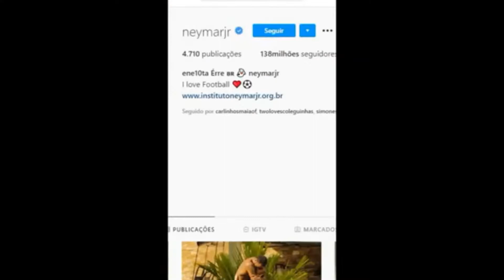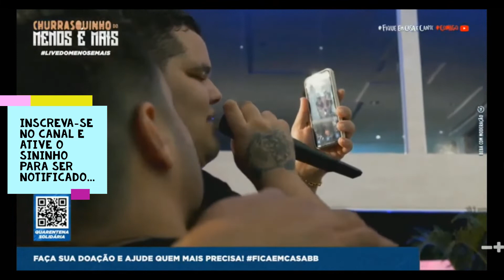QUARENTENA DOS FAMOSOS - Olha o que Neymar e Ronaldinho estão fazendo (Artista VS Bruxo do Pagode )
Sem poder jogar, Neymar brilha a tocar piano.

E por outro lado, mesmo preso Ronaldinho entra em «live» de grupo de pagode.

Ronaldinho Gaúcho continua em prisão domiciliária no Paraguai, mas essa condição não o impediu de entrar num "live" com o grupo de pagode brasileiro Menos é Mais.
Através de uma videochamada o bruxo prometeu encontrar-se com os elementos da banda para cantar pagode, assim que o pesadelo da sua detenção terminar.

Depois de sair do estabelecimento penitenciário, o antigo internacional brasileiro está agora a cumprir prisão domiciliária num luxuoso hotel em Assunção.
Já na última semana, talvez para driblar o tédio, o antigo jogador de Barcelona, Milan e PSG havia entrado noutro «live» no Instagram promovido pelo grupo musical Revelação.